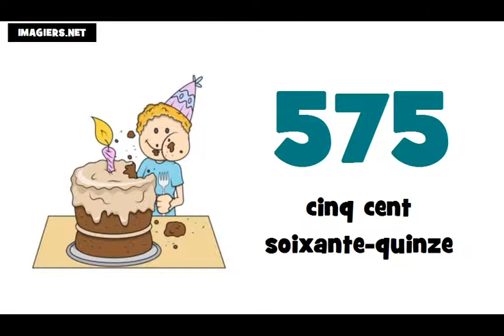Je compte de 500 à 600